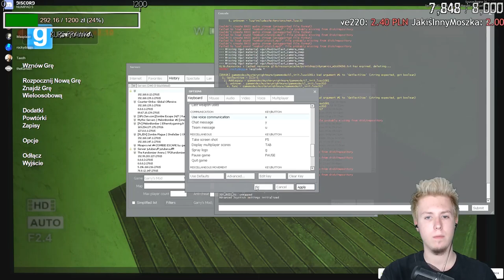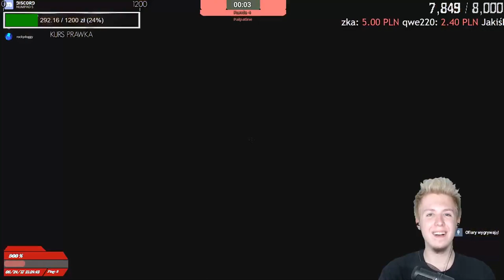W SKRZYNI Z MAXEM! • Garry's Mod: Mystery Nightmare